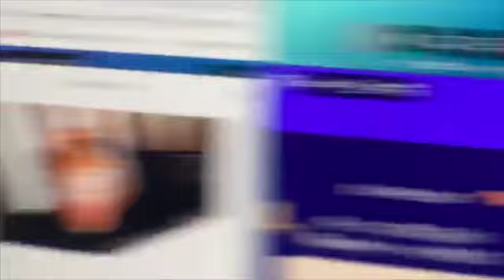11/11朝ルーチン・ゴンドラボン！！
このビデオは 名称未設定プロジェクト 3